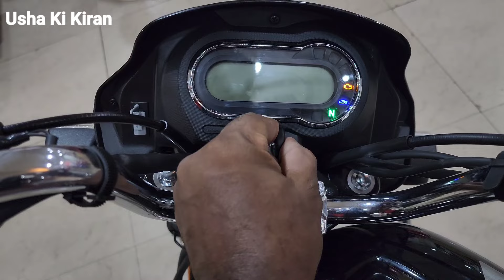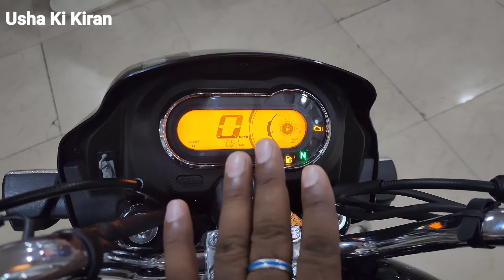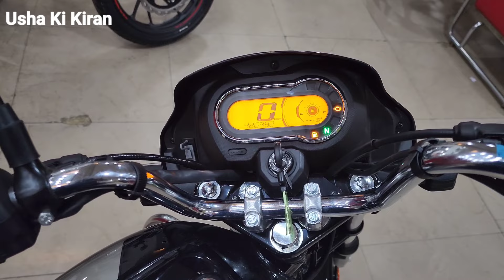Hero Splendor Plus Xtec 2022 | New Features Details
👉  Dosto Is Video Mai Maine Apko New Hero Splendor Plus Xtec 2022 Ke New Features Ke Bare Main Jankari Dene Ki Kosis Ki Hai

  Ummead Hai Apko Video Pasand Aayega